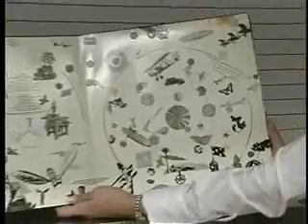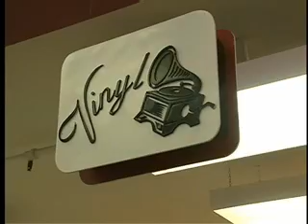VINYL - Ryerson University news piece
A news piece created for a class at Ryerson University on young people who collect vinyl records instead of MP3s or CDs.